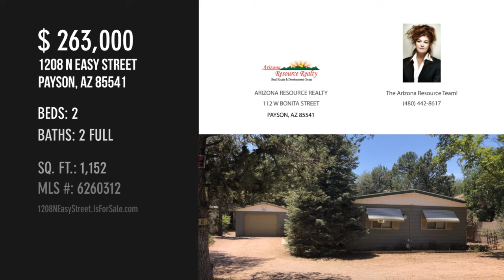1208 N Easy Street, Payson, AZ 85541 - The Arizona Resource Team! - MLS 6260312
MLS 6260312

Come and enjoy the small town community of Payson, AZ on Easy Street. Close to shopping, restaurants, parks and schools. This 2 bedroom 2 bathroom home is waiting for you! Sit out on the covered front deck and enjoy your favorite afternoon beverage while enjoying the cooler mountain air. There is a covered back deck in the dog yard area for you to enjoy while playing with your four legged friend. The covered gazebo in the back yard is sure to be an entertaining hit with your friends and family. There is a, deep, one car garage with workbench/shelves. Plenty of additional parking for toys. Schedule your showing today! Primary, vacation, investment, AirBNB/VRBO are all allowed! (Seller is offering a $3,000 flooring allowance to new buyer at close of escrow.)

Contact Agent:
The Arizona Resource Team!